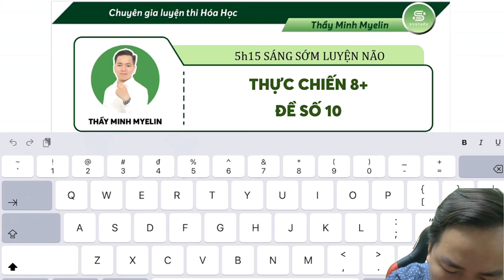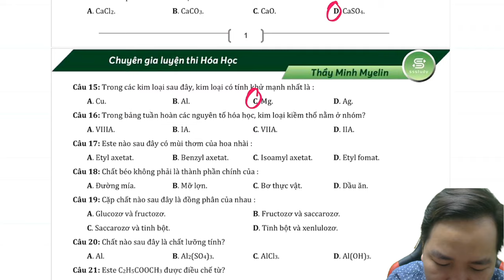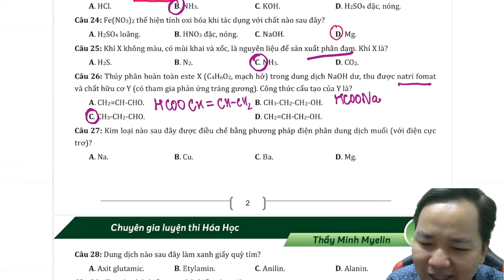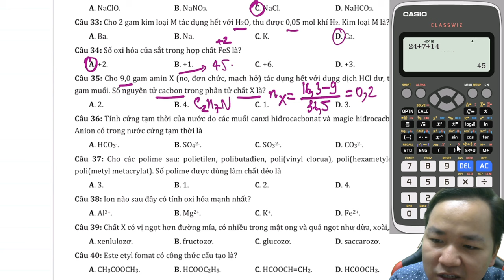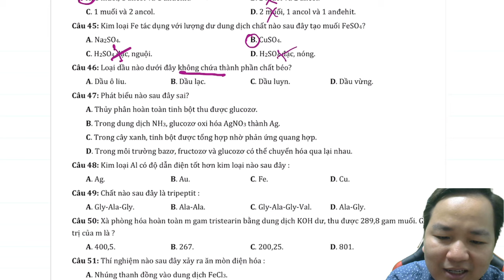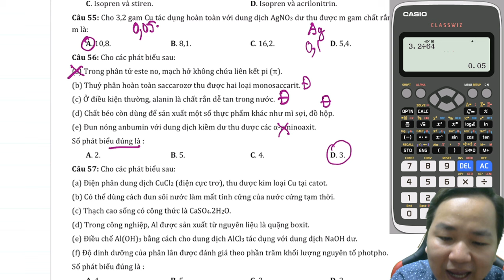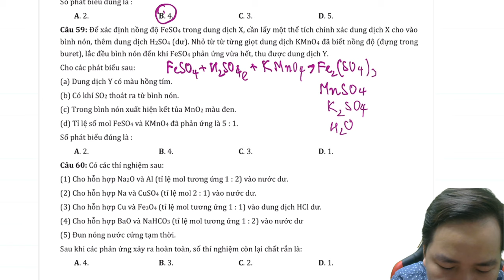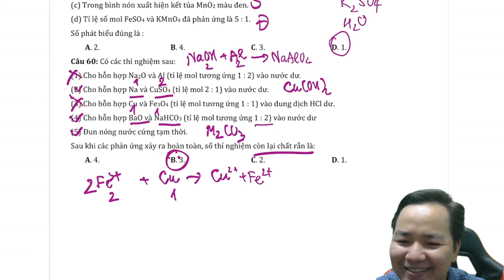[ HÓA 12 ] THỰC CHIẾN 8+ đề số 10